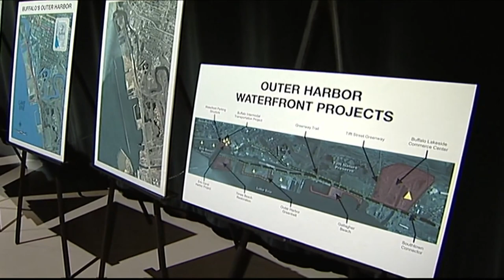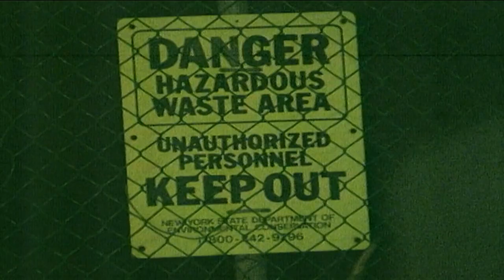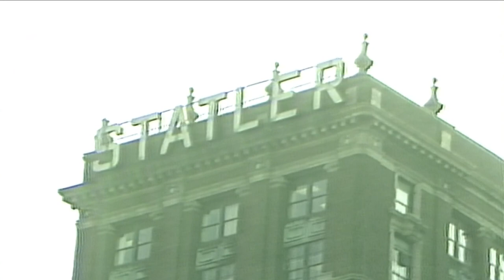News 2 You: Breweries pop up in Buffalo, talks begin about the future of the Outer Harbor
News 2 You: Breweries begin popping up in Buffalo, talks begin about the future of the Outer Harbor.